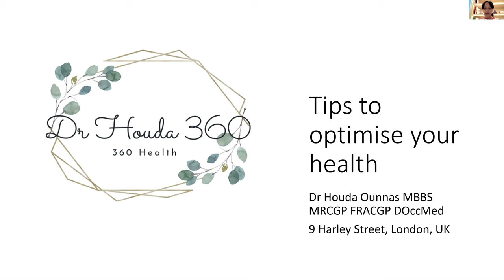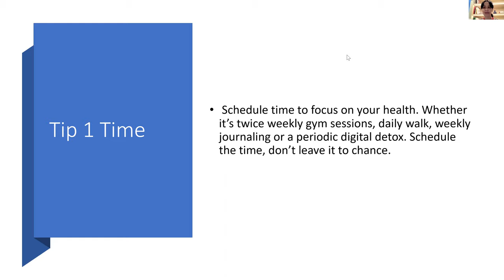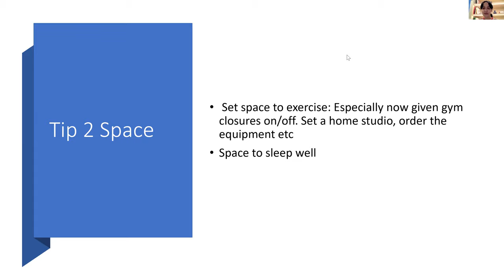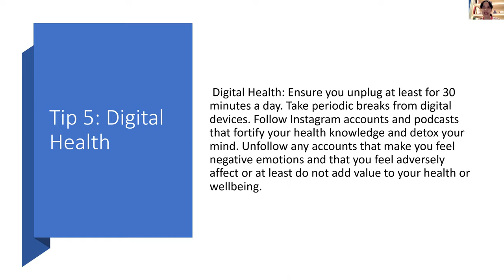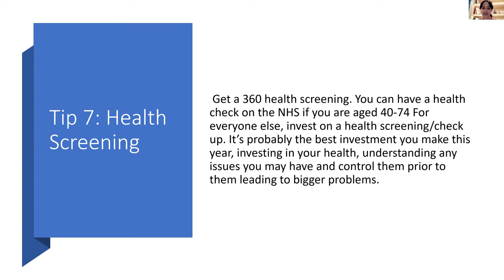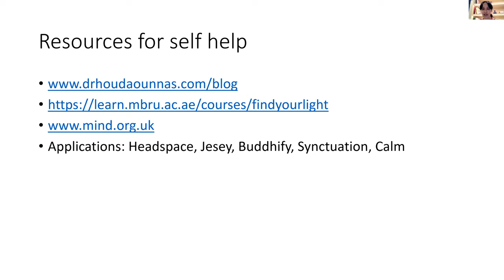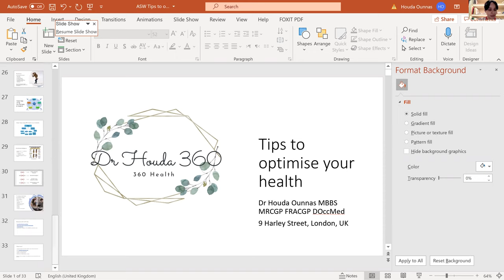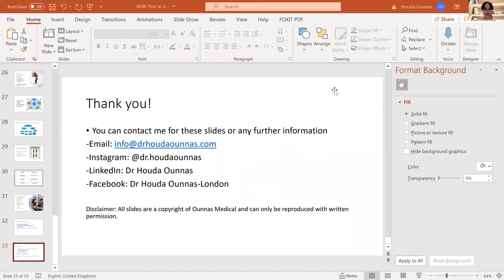ASW Webinar "10 Tips to Optimise Your Health" with Houda Ounnas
ASMALLWORLD Members are invited to join an online webinar about "Tips to Optimise Your Health" with guest speaker Dr Houda Ounnas as part of our ASMALLWORLD Webinars Series.

In this webinar, Dr Ounnas talks us through the pillars of good health and how to build and maintain them through efficient and effective actions that anyone can easily implement. She will be sharing tips on improving sleep, nutrition, exercise, mental health and integrating all to achieve optimum health and prevent disease.

About Houda Ounnas
Dr Ounnas is a private GP and Functional Medicine Doctor in Harley Street London. Her main interest in integrating different medical disciplines to help people optimise their health and prevent disease.

In parallel with her Harley Street Clinic, she also acted as clinical lead for large scale projects for Westminster CCG and the United Nations WSIS initiative. She is an internationally acclaimed speaker, clinical leader and regular commentator in the British and international media. She is the founder of Dr Houda 360.

Dr Houda 360 is a progressive company integrating different medical disciplines, notably Family Medicine, Functional Medicine and Psychotherapy to help people live well and prevent disease. The approach is proactive, holistic and comprehensive.
Services include Private GP consultations, functional medicine assessments, health check ups, counselling and coaching programs for stubborn physical or mental health issues.

Members of the ASMALLWORLD social network connect through its app and website, where they can meet other members, book hotels, receive travel and lifestyle inspiration, learn from industry leaders, and enjoy a wealth of travel privileges.